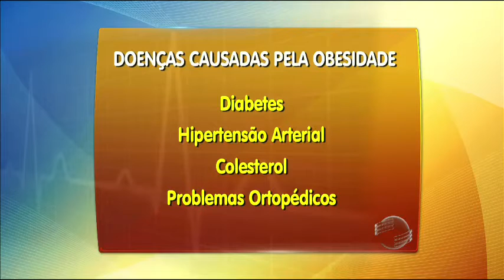Especialista explica benefícios da cirurgia bariátrica